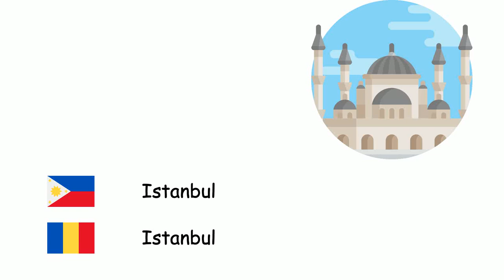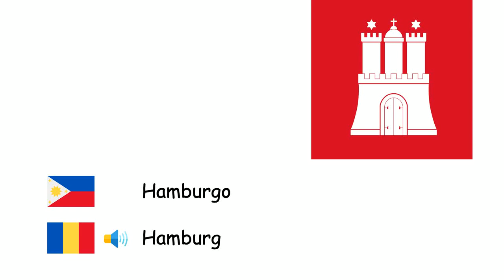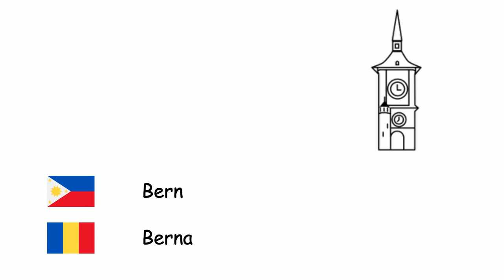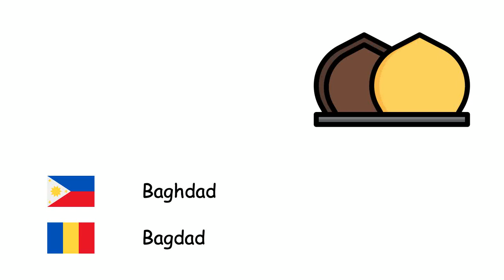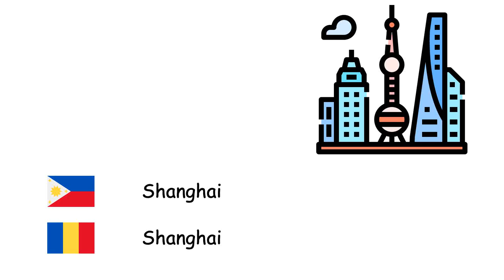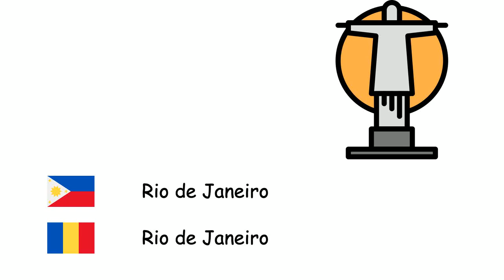Mga lungsod (Wikang Rumano) (tl-ro)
Fone TV
tl-ro-30
Orase (Limba română)
Londres - Londra
Istanbul - Istanbul
Mosku - Moscova
Berlin - Berlin
Madrid - Madrid
Kyiv - Kiev
Roma - Roma
Baku - Baku
Bucharest - București
Paris - Paris
Viena - Viena
Varsovia - Varșovia
Hamburgo - Hamburg
Budapest - Budapesta
Belgrado - Belgrad
Lungsod ng Barcelona - Barcelona
Munich - München
Milan - Milano
Sopiya - Sofia
Praga - Praga
Tbilisi - Tbilisi
Ereban - Erevan
Colonia - Köln
Atenas - Atena
Sarajevo - Sarajevo
Bratislava - Bratislava
Copenhague - Copenhaga
Chișinău - Chișinău
Helsinki - Helsinki
Liubliana - Ljubljana
Lisboa - Lisabona
Oslo - Oslo
Podgorica - Podgorița
Pristina - Priștina
Reikiavik - Reykjavík
Riga - Riga
Skopje - Skopje
Estokolmo - Stockholm
Tallin - Tallinn
Tirana - Tirana
Vilna - Vilnius
Zagreb - Zagreb
Amsterdam - Amsterdam
Bruselas - Orașul Bruxelles
Bern - Berna
Ankara - Ankara
Meka - Mecca
Baghdad - Bagdad
Cairo - Cairo
Damasco - Damasc
Teherán - Teheran
Islamabad - Islamabad
New Delhi - New Delhi
Dhaka - Dacca
Jakarta - Jakarta
Bangkok - Bangkok
Hanoi - Hanoi
Shanghai - Shanghai
Seoul - Seul
Tokyo - Tōkyō
Maynila - Manila
Sydney - Sydney
Lungsod ng Bagong York - New York
Lungsod ng Mehiko - Ciudad de México
Rio de Janeiro - Rio de Janeiro
Lungsod ng Buenos Aires - Buenos Aires
Herusalem - Ierusalim